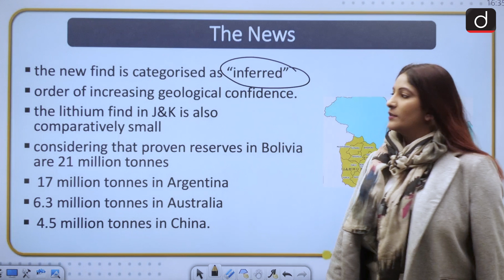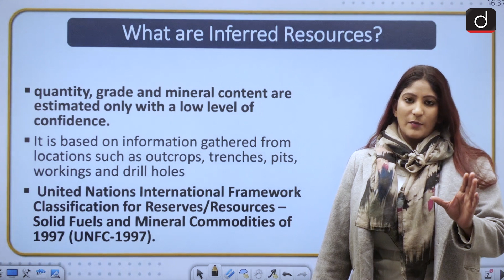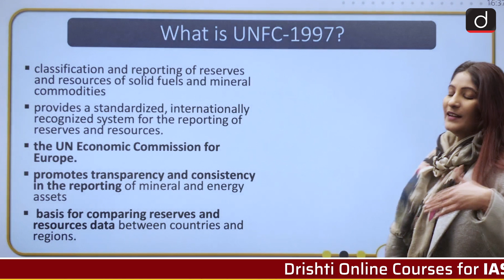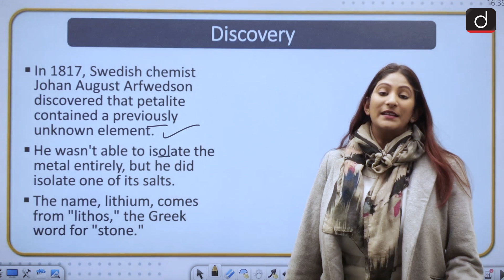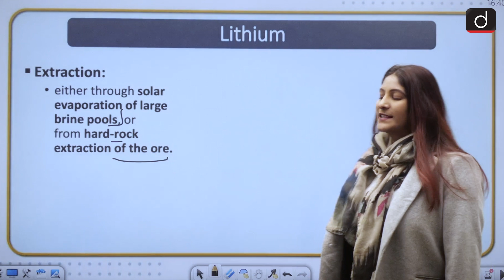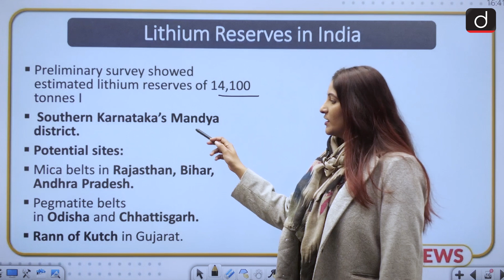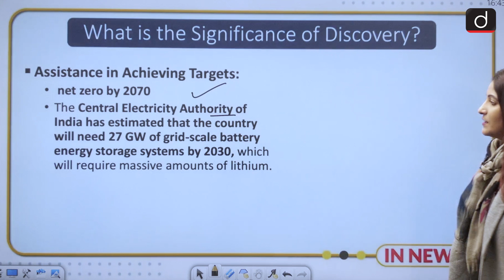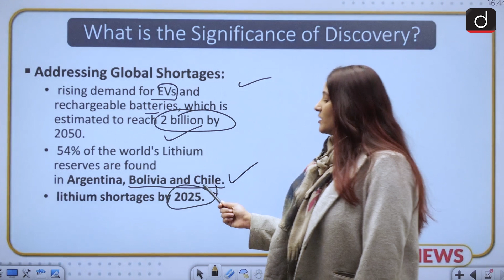The significance of Lithium reserve discovery - IN NEWS | Drishti IAS English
The Indian government on Thursday announced that large reserve of lithium has been found for the first time in the country. The Geological Survey of India (GSI) said that 5.9 million tonnes of lithium reserves have been found in Reasi district of Jammu and Kashmir. Lithium is a light metal used in many fields, including treatment on bipolar disorder, helping to stabilise wild mood swings caused by the illness, according to Live Science. The name, lithium, comes from "lithos," the Greek word for "stone."
Lithium and electric vehicles